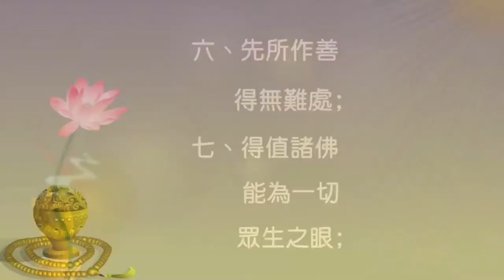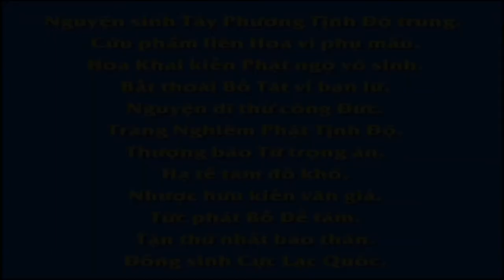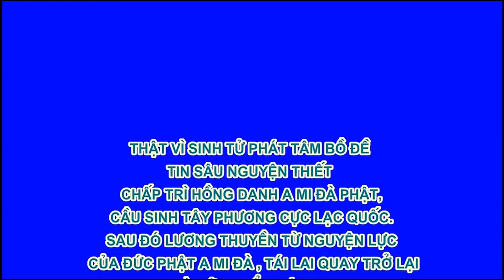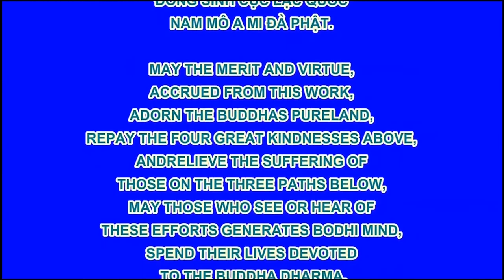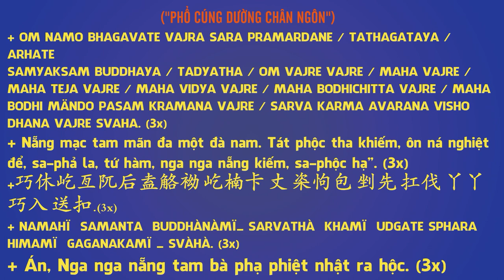Để Có Được Thiên Nhãn Đệ Nhất, Phim Hoạt hình Phật Giáo, Pháp Âm HD